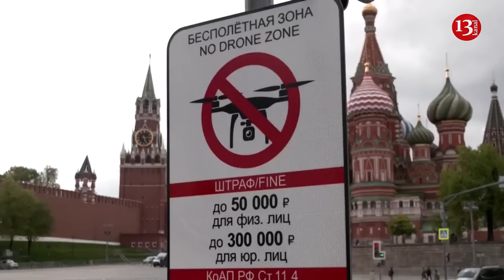A call was made in Germany over launch of rocket attack on Russia’s Defence Ministry building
Russia’s Ministry of Defense building or the headquarters of the country’s intelligence service in central Moscow are legitimate targets that should be attacked, the deputy chairman of the German parliament’s oversight committee, Roderich Kiesewetter, has stated.
The lawmaker, who is a former German Army general staff officer, insisted that Ukraine should take the war to Russia.
“Ukraine should be given the opportunity to take the war to the Russian territory,” Kiesewetter told a talk show on state broadcaster ZDF, noting that Defense Minister Boris Pistorius had already called for the same in April 2023.

“The only thing I will add from my side is that it is also necessary to attack the Russian Ministry of Defense or the intelligence service,” the MP said. “It is absolutely clear that this is not about civilian targets and not about the people, but about explaining to the Russian population that they are the aggressors,” he added.
When asked by the host of the show whether Kiesewetter thought that the attack on Moscow would be rational, the politician responded that those were Pistorius’ words.
“To attack Moscow with Taurus missiles?” the host asked. “No... now you are putting words into my mouth. No, if, within the framework of the agreement, we oblige Ukraine to use missiles only in the occupied territories, then they will act according to this principle,” Kiesewetter argued.
The calls for attack on Russian government buildings come amid the latest diplomatic row between Moscow and Berlin, following the leak of an audio recording in which German military officers discussed a potential attack on the Crimean Bridge.
Several of Germany’s allies have urged Berlin to drastically improve security measures after audio of Bundeswehr military officials discussing an attack on Russia’s Crimean Bridge was leaked.
RT Editor-in-Chief Margarita Simonyan last week released a transcript and audio recording of what was claimed to be a conversation between four senior German military officials.
They could be heard discussing deliveries of Taurus long-range missiles to Kiev in a way that would help them to maintain plausible deniability when it comes to Berlin’s involvement in the conflict.
The conversation also suggested the presence of foreign military personnel on the ground in Ukraine. The German military has confirmed that the conversation was intercepted, and a probe into the leak is underway.